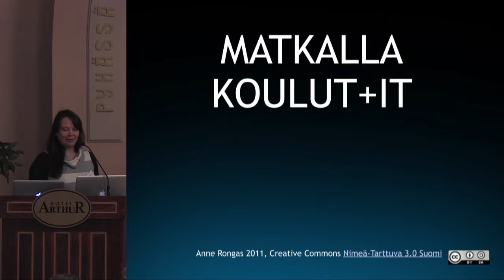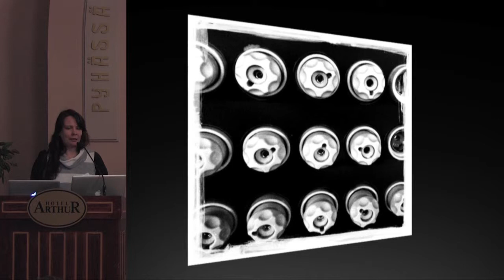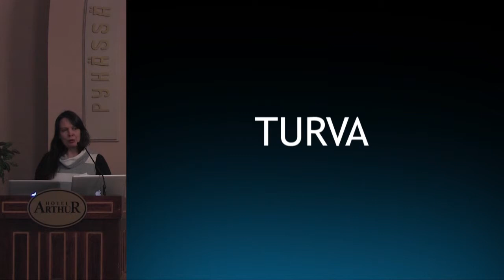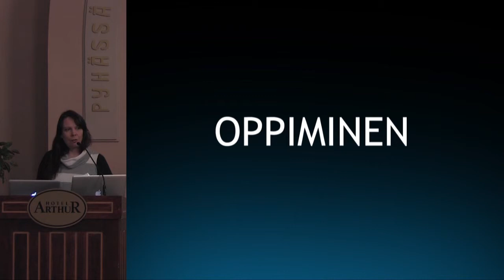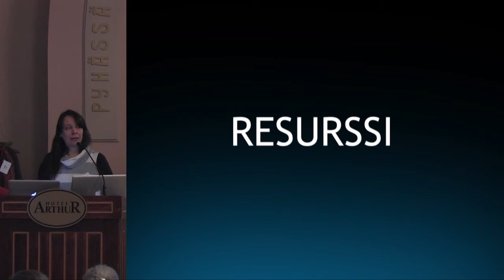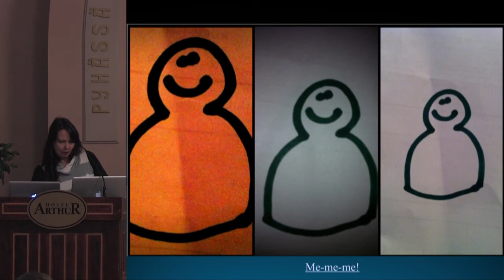Anne Rongas, salama-alustus, Koulutuksen kolme vuosikymmentä